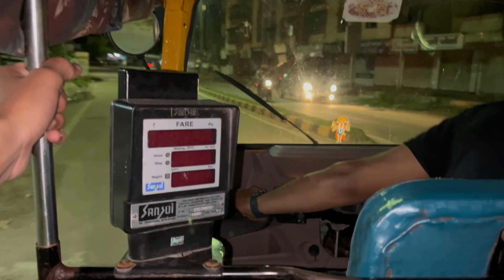Ganpati Ke Aagman Ki Taiyari chalu 🤩| Scorpio Pe Latak Gaya 😂